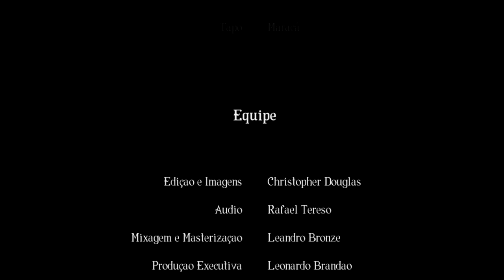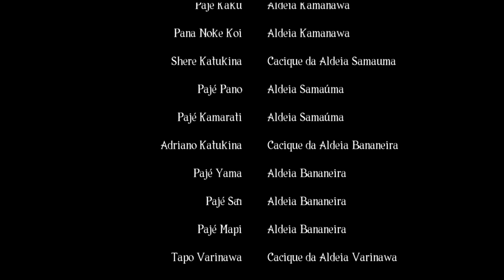Paka Noke Koi (Aldeia Samaúma) - Waka Arewê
O álbum "Novos Txanãs" é fruto de uma parceria entre o Instituto Terra Verde e a Aliança Noke Koî, que busca espalhar sementes da sabedoria e da cultura dos povos originários, fortalecendo suas tradições sociais, artísticas e espirituais.
Integra o projeto "Memória Ancestral - Cantos Sagrados do Povo Noke Koî", com registros musicais e afetivos desta etnia, realizados no coração da Amazônia

Gravado em Janeiro de 2020 na Floresta Amazônica - Acre - TI Rio Campinas.

O INSTITUTO TERRA VERDE foi criado no início de 2018 como uma associação de direito privado e sem fins lucrativos, com a perspectiva de buscar alternativas para o fortalecimento dos povos indígenas, vem desenvolvendo um trabalho conjunto e integrado com as comunidades.

O objetivo é promover ações de fortalecimento da cultura, língua, memória e medicinas ancestrais, segurança alimentar, proteção e recuperação florestal, plantio e agrofloresta, saneamento ambiental, geração de renda, educação, dentre outras.